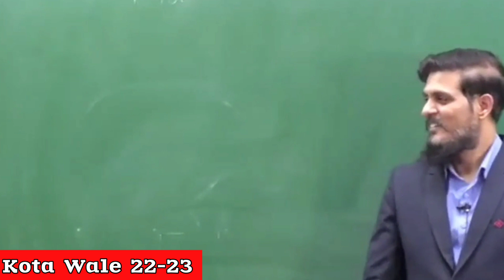पढाई मे कंजूसी मत करो 🫡🫡🫡 | SKM Sir Motivational Story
Hii Guys
Welcome

SKM Sir Told about that why waste your time in other things only focused on your Study because you left your home for Study and untill you did not Study so waste your time

SKM Sir Motivational Story
SKM Sir Motivational Video
SKM Sir Motion Kota
SKM Sir The God of Organic Chemistry
SKM Sir Motivation